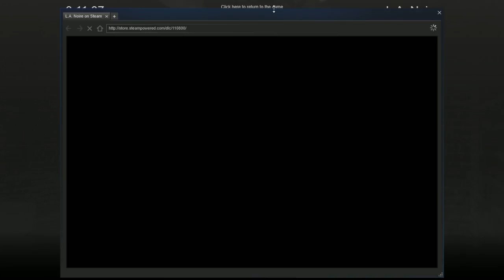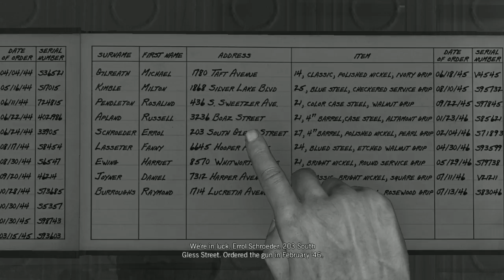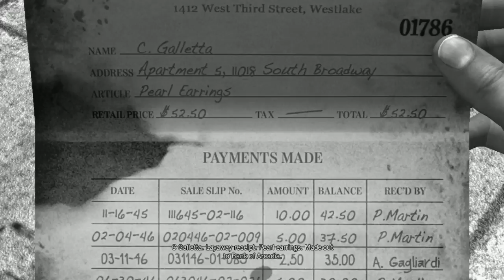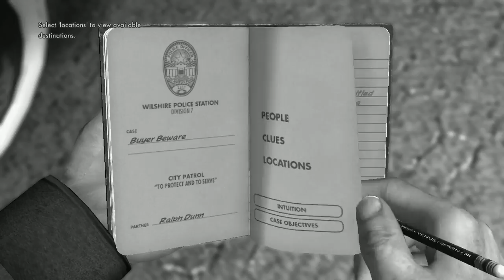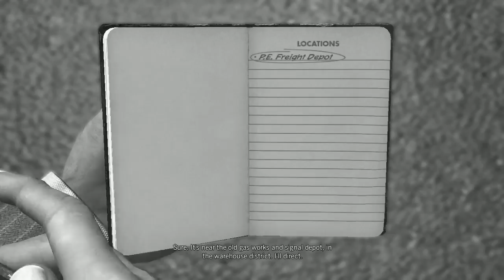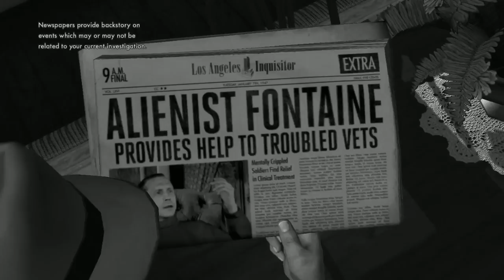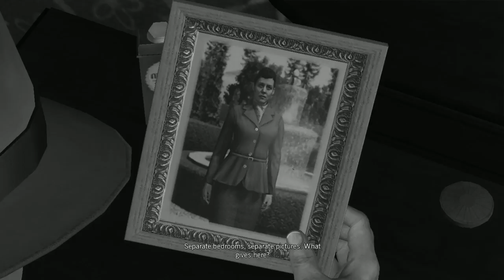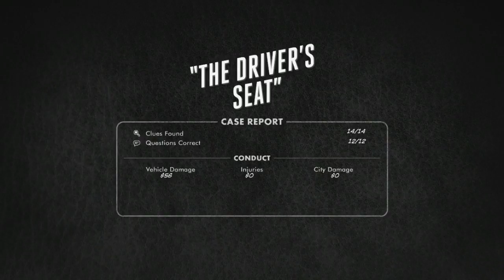Let's Play LA NOIRE - Detective King solving cases! [PC]